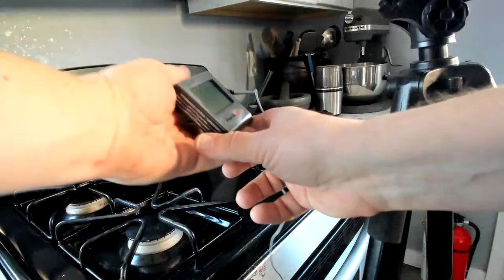Live 03-18-1012: Filming a Cast Iron Video...Corned Beef and Cabbage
Alas, the annual St. Parrick's Day corned beef was delayed by circumstances beyond my control.  But there's no law saying we can only have this dish on St. Patrick's Day!  If you'd like, take a look at YouTube Live and watch as I film a video about preparing corned beef and cabbage, and cooking it in cast iron.